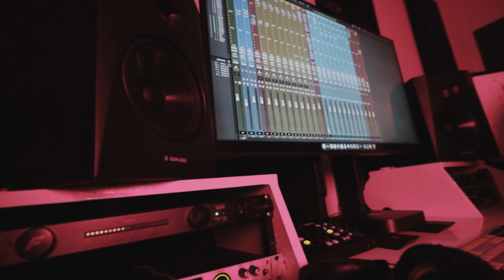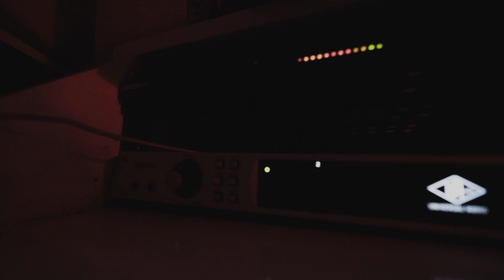JJLoiseau- Benihana(Official Music Video)